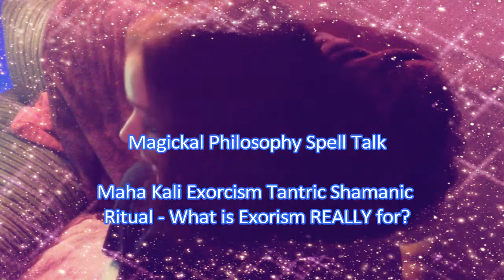Heart to Heart Beautiful 30 Min ASMR + Whispering Sexy Voice | Best ASMR of 2017